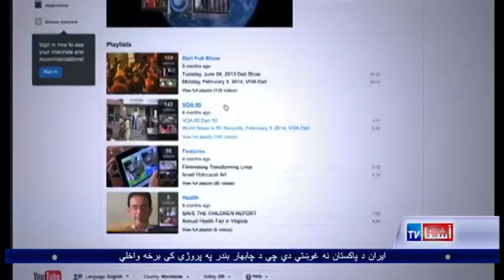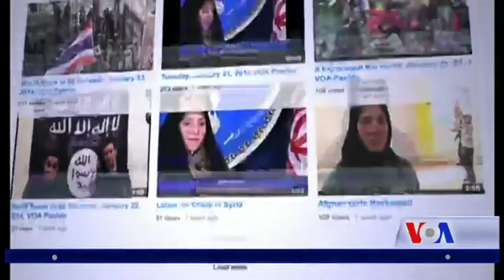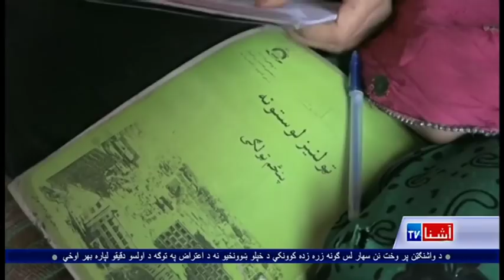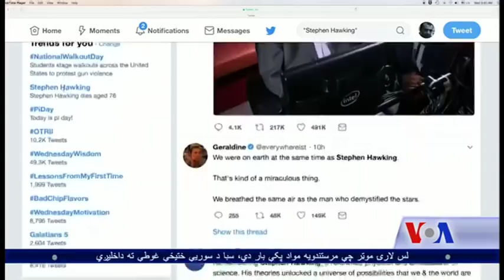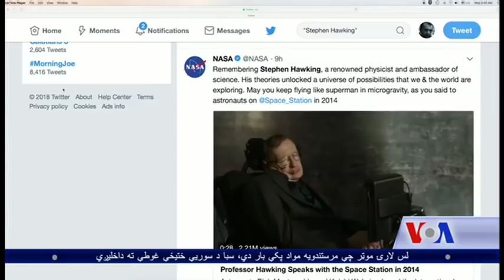Pashto Ashna TV Show (March 14 2018)